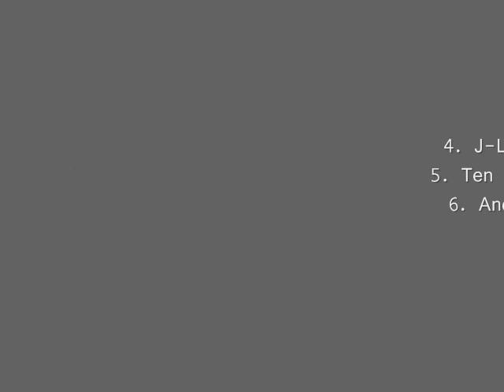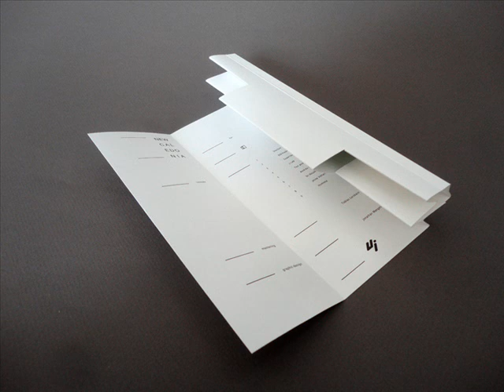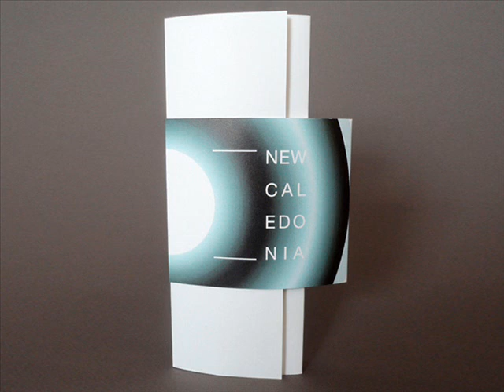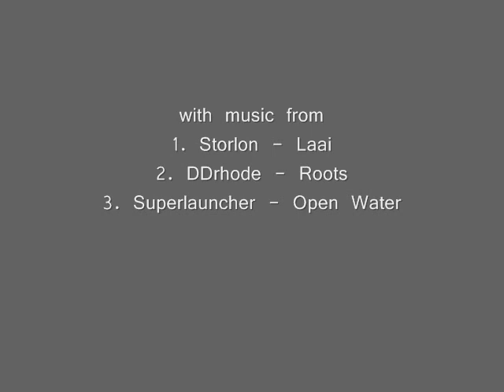Various Artists - New Caledonia / limited CD [UNOIKI 008]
Reward on Moozar exclusively available at our UNOIKI bandcamp store only

Limited CD edition of 100 copies!
Handmade packaging!

style: IDM, Ambient, Clicks, Glitch, Techno, Experimental

Artist:   Various Artists
Title:   New Caledonia
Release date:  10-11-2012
Label:   UNOIKI
Cat.#:   UI008
Format:   ltd CD-R (100 copies) / mp3, ogg, flac

Design/packaging: Jonathan Mangelinckx
Mastering:  Tobias Lorsbach

Tracklisting
1. Storlon - Laai
2. DDrhode - Roots
3. Superlauncher - Open Water
4. J-Lab - To the Southern Cross
5. Ten and Tracer - Wanna Eco Idle
6. Andrés Marcos - Transmissions
7. Dr.Nojoke - Nouvelle-Calédonie
8. Jesse Voltaire - Caledonian Tapestry
9. Humeka - Transit

New Caledonia is an island in the Pacific Ocean.
It is so far away from the rest of the world, that it seems to be a perfect hide-away and a projection of our innermost desires and dreams.

One of our UNOIKI artists is moving to this beautiful place and so it just was perfect for us to reflect about our vision of paradise, about our dreams and desires, about change and exploration and courage, but also about loss and all, what you leave behind.
Design and packaging is invented by our man Jonathan Mangelinckx again, who produces all covers by hand himself!